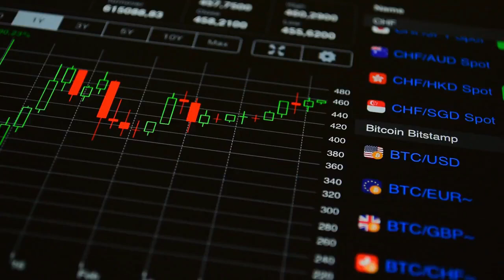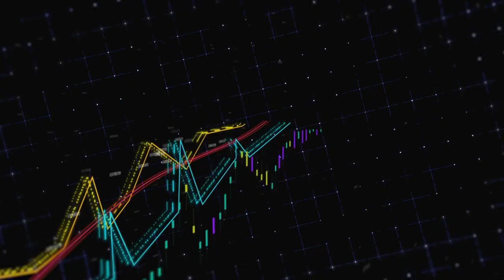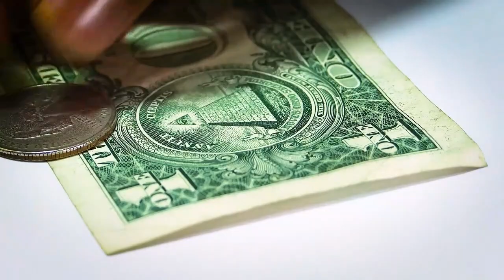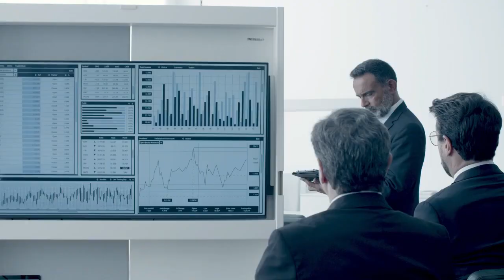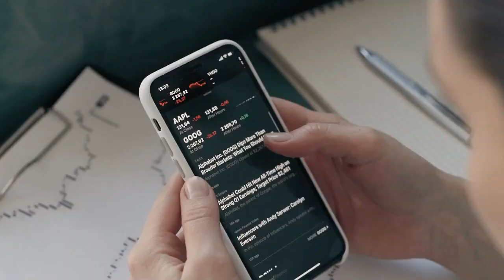TERRA CLASSIC IN 4 DAYS!!!! - LUNC HOLDERS CAUSE OF THIS BREAKING NEWS! - 3AC LUNA! LUNA COIN NEWS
TERRA CLASSIC IN 4 DAYS! - LUNC HOLDERS CAUSE OF THIS BREAKING NEWS! - 3AC LUNA!TERRA LUNA COIN NEWS TODAY